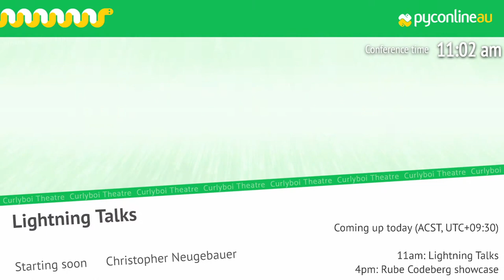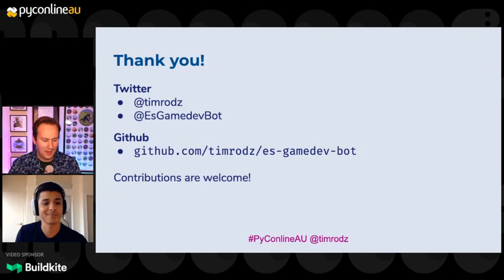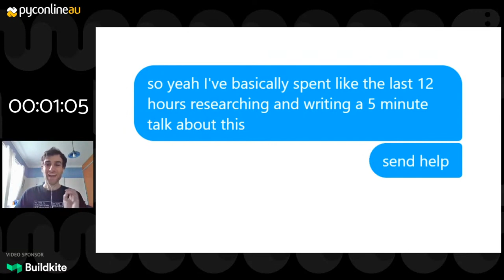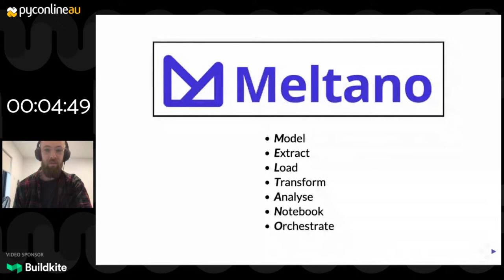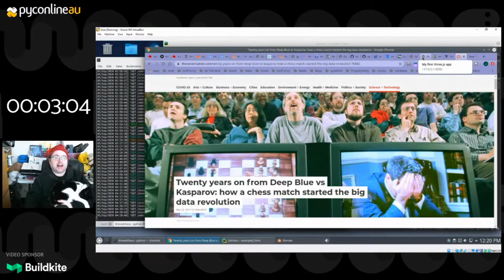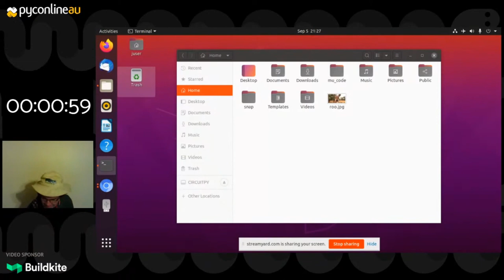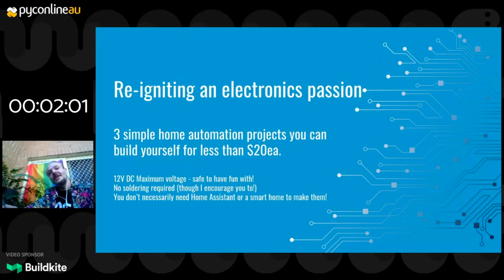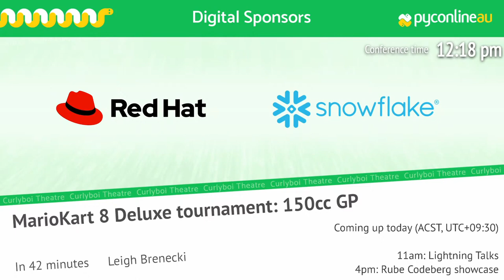Sunday Lightning Talks (PyConline AU 2020)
Extremely Online Lightning Talks from the extremely online PyConline AU 2020.
CONTENT WARNING: Swearing, discussion of genocide.

0:00 - Intro 🐈
1:40 - Tisham Dhar - Coding at Home with Kids
6:33 - Juan Morais - A bot that shares game development content in Spanish
11:11 - Peter Hall - Java is better than Python
16:57 - Evan Kohilas - How did we miss this?
21:28 - Kit Darko - why not throw my devices in the sea, and go live in a cave?
26:32 - Henry Walshaw - Calculating 5km of travel distance in Python
32:00 - Allan Whatmough - Meltano: open-source data pipelines
37:20 - Matt Cengia - Event Diversity, Inclusion, and Accessibility
40:32 - Keira Paterson - Why won't they just use password managers already!?
45:13 - Jason King - The king has entered the area
50:33 - Carl Karsten - My fav answer to "How can I program?"
56:10 - Anthony Agius - 5 minutes to explain 5 ways Facebook causes harm
1:01:28 - Jared Quinn - Take Full Control of Your Smart Home
1:06:52 - Rachel Bunder - Curly boi or cake?